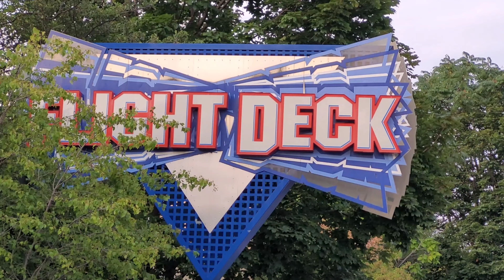NISUROY MI SA CANADA WONDERLAND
This video taken during the autumn of 2021, it was late upload due to some reason.